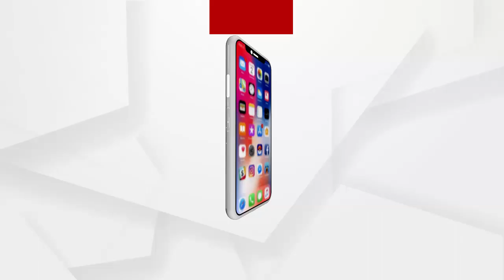ସରିଲା ବିଧାୟକ ପ୍ରଦୀପ ପାଣିଗ୍ରାହୀଙ୍କ ରିମାଣ୍ଡ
ସରିଲା ବିଧାୟକ ପ୍ରଦୀପ ପାଣିଗ୍ରାହୀଙ୍କ ଦୁଇ ଦିନିଆ ରିମାଣ୍ଡ । ଆଜି SDJM କୋର୍ଟରେ ହାଜର ହେବେ ପ୍ରଦୀପ ପାଣିଗ୍ରାହୀ...